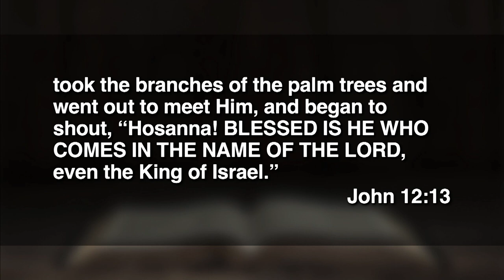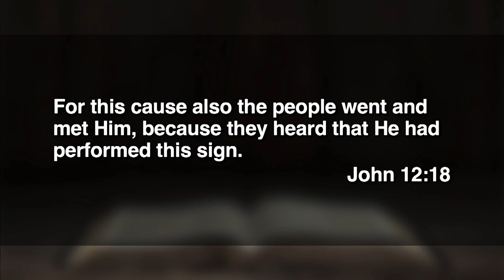April 2, 2023 (11:15) - Then They Remembered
Dr. Tom Davis preaches from John 12:12-19 for Palm Sunday.